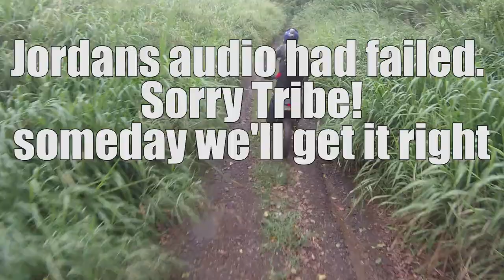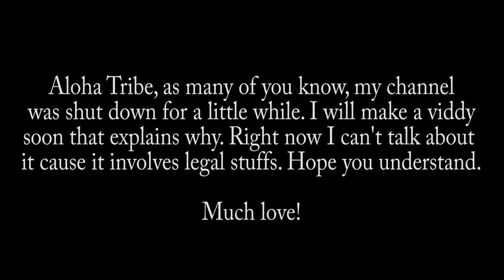Mud Porn V.1.0.9.5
Just having some fun with the Jorday Cody gai!

On a serious note, I'm trying to make my dreams become a reality. Learn more about this lil' movie called "Jungle Boys" that I'm finally taking some action on!

Much love, more aloha.